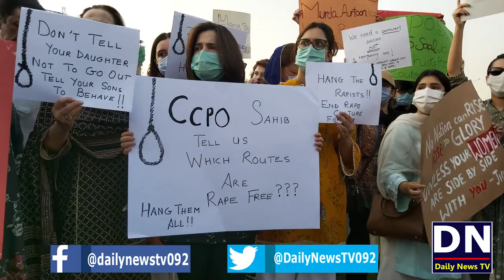Live From Liberty Round About Lahore Aurat March Protest against Rape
Ladies Protest at Liberty Chowk Lahore | Live From Liberty Round About | Protest for Women's Rights